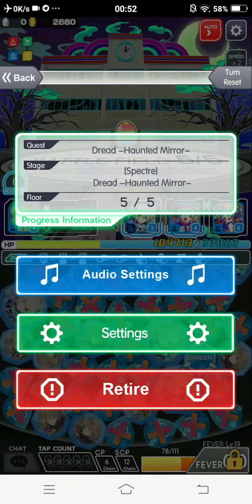◤Crash Fever Global◢ Dread -Haunted Mirror- [Spectre]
.ft OrangePuff's Matsuri Chatelet

I think Deeak M will be the most happiest guy when seeing Bernoulli gotten new alt. (He farmed 8000 Berns)